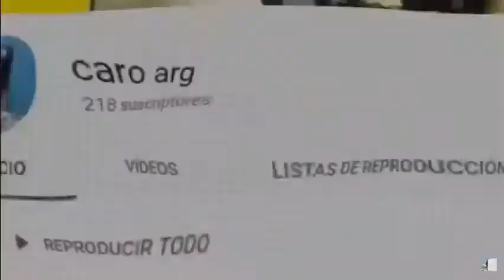La Narcisista Somática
Es todo alrededor de su belleza, de lo mujer caliente que es, pero ella es realmente  toda falsa, falsas tetas, falsas pestañas, falsas cejas, siempre tratando de explotar su sexualidad y su feminidad. En las salidas con amigas, ella es el centro de atención se muere si no es el centro de atención de los hombres. Ella se comporta como muy descaradamente cachonda, pero a la vez trata de negarlo

En este canal hablamos sobre las inquietudes a las que ata el psicópata narcisista a sus víctimas y los efectos sostenidos en el tiempo que permanecen en las personas tras el abuso psicopático-narcisista. La intención es ser motivadores a que la gente encuentre la puerta de salida a esas relaciones y vínculos familiares de una forma informada y humanista.